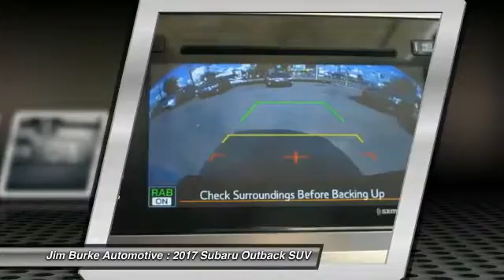2017 Subaru Outback Birmingham AL SU17115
2017 Subaru Outback 2.5i Limited

Pick up this WHITE 2017 Subaru Outback, available today at Jim Burke Automotive. Featuring Automatic transmission, it has 11 miles. This could be the one you've been searching for.